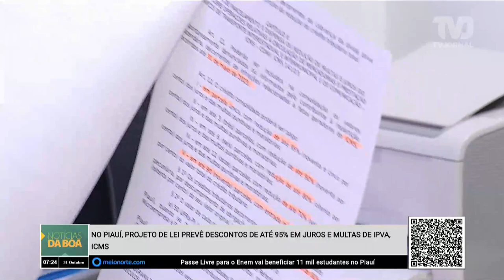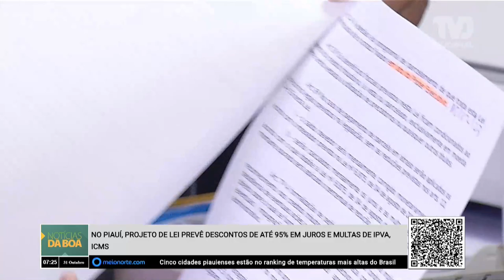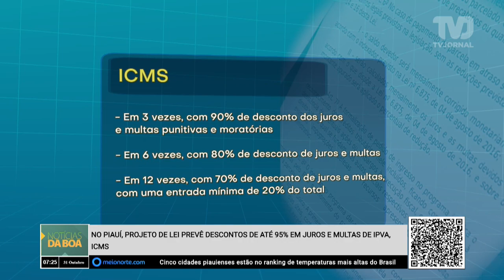No Piauí, projeto de lei prevê descontos de até 95% em juros e multas de IPVA, ICMS